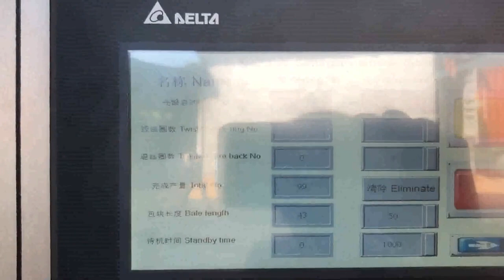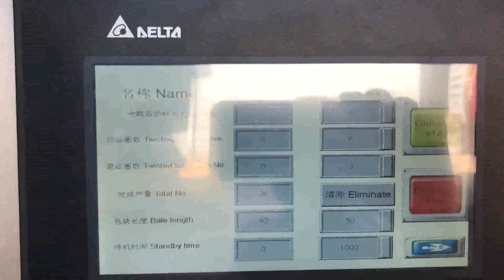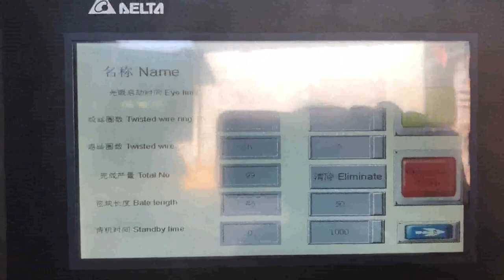baler machine in corrugated industries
Corrugated Carton Baler Machine Cote D Ivoire, Corrugated Carton Liberia, Corrugated carton baler machines in SINOBALER. SINOBALER has many corrugated carton balers for your different baling requirement. From mini baler, mill size baler, heavy duty dual ram baler, manual, tie horizontal baler and fully automatic baler, you can always find right machine to, corrugated baler Latvia, corrugated baler Suppliers and Sao Tome and Principe, Alibaba.com offers 1,044 corrugated baler products. About 24% of these are balers, 0% are scrap metal balers, and 54% are other packaging machines. A wide variety of corrugated baler options are available to you, such as application, type. baler machine for cardboard used Germany, baler machine for Ghana, Alibaba.com offers 2,024 baler machine for cardboard used products. About 87% of these are Other Packaging Machines, 6% are Balers. A wide variety of baler machine for cardboard used options are available to you, such as application, type. Waste Paper Baler Machine Belgium, Hydraulic Baler Ireland, Nickbaler is the most professional China baler machine supplier and manufacturer, we not only produce Horizontal Baler machine, but also produce many other kinds of baling press machines just like automatic tie compress machine, semi, automatic Baler machine,scrap metal hydraulic press, cloth Baling Press machine, new horizontal automatic baler machine Baler Machine Tajikistan, South Korea Baler Machine Suppliers Iceland, South Korea Baler Machine, Baler Machine from South Korea Supplier, Find Variety Baler Machine from waste paper baler machine,hay baler machine,paper baler machine, Balers Suppliers Located in South Korea, Buy Baler Machine Made in South Korea on Alibaba.com Vertical baler for Corrugated Boxes Scrap Singapore, Cardboard Madagascar, Vertical baler for Corrugated Boxes Scrap, Cardboard Waste. Buy Cardboard, Corrugated Boxes Scrap baling machine at best price from India., We are one of the largest manufacturer and exporter of corrugated boxes, OCC, cardboard scrap baling machine in India. Our manufactured corrugated boxes are widely demanded in the market for their high, Pallet Enterprise Luxembourg, Got Corrugated Indonesia, Baler Guide, Baling machines are a good solution for many recyclers that regularly receive corrugate or stretch film and want to conveniently process this material. Find out about the various options as well as read one recyclers view on the current state of the corrugated market. Baling Machines Norway, Baling Machine Latest Price Belarus, Find here Baling Machines, Baling Machine manufacturers, suppliers exporters in India. Get contact details address of companies manufacturing and supplying Baling Machines, Baling Machine, 8813 As Kyrgyzstan, Is AirBorn Industries Model SD160 7 Vietnam, 2019, 12, 11Exhaust treatment systems used in printing, paper, film trimming, box, corrugated cardboard and other industries, we have rich experience in manufacturing, installation and commissioning, and provide you with the best reasonable and efficient design solutions, Double Box And Double Cylinder Baling Machine for India, Malaysia, 2020, 3, 15As, Is AirBorn Industries Model SD160 7 Cylinder 20 HP Vertical Downstroke Baler for Sale corrugated box baler Mali, corrugated box baler Suppliers Bangladesh, Double Box And Double Cylinder Baling Machine for Waste Paper. Our company is engaged in manufacturing high grade Double Box and Double Cylinder Baling Machine.These machines are made using superior quality raw material and are completely tested to ensure their flawlessness. Buy Carton Box Making Machine Laos, Flexo Folder Gluer Guinea, A wide variety of corrugated box baler options are available to you, such as beverage. There are 264 suppliers who sells corrugated box baler on Alibaba.com, mainly located in Asia. The top countries of suppliers are China, South Korea, from which the percentage of corrugated, Baler Machine For Cardboard Turkey, Baler Machine For South Africa, China Canghai manufacture and sale carton box making machine corrugated, flexo